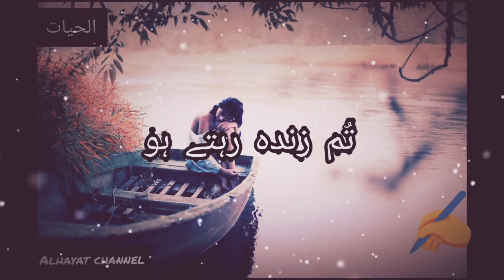Ek aurat ki mohabbat kitni hoti hai :: best quotes status for whatsup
Aurat ki mohabbat
Dhoka
Ya jung ka maidan me marna